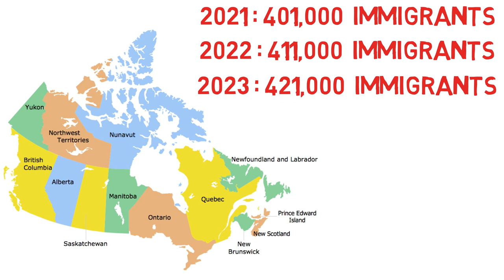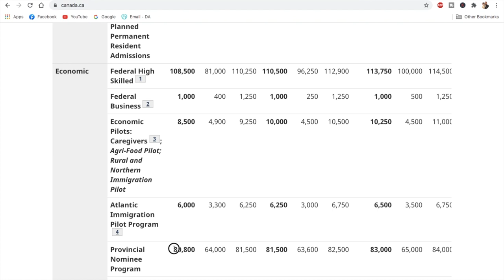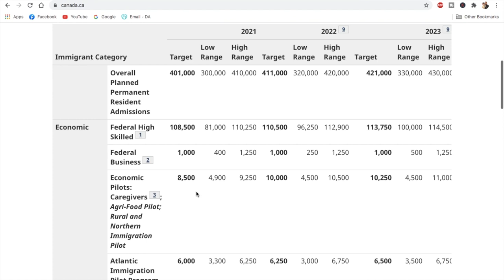🔥 Canada to invite 400,000+ immigrants every year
In this video we will discuss the BIG announcement: Canada to invite 1.2 Million immigrants until 2023.